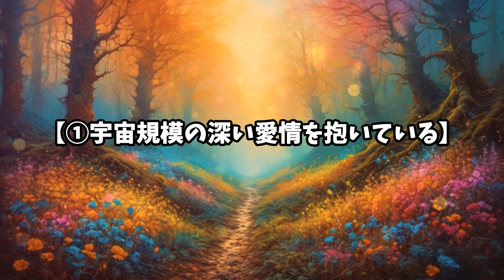ツインレイ男性の告白～あなたに出逢った彼が抱くふたつの特別な感情～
NG風水書籍30万部売上！人気